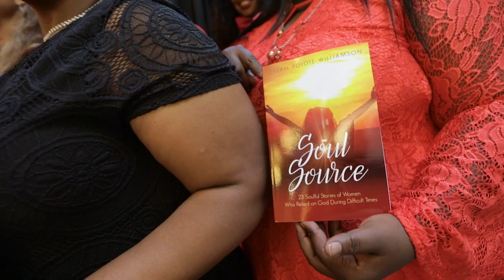THE FLOURISHING CONFERENCE Promo